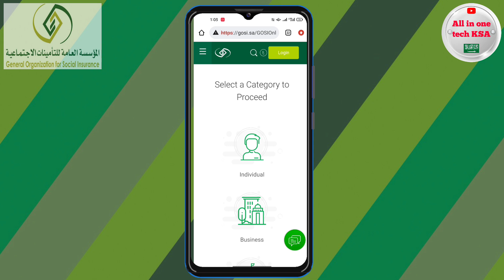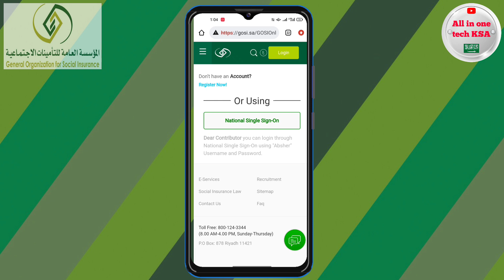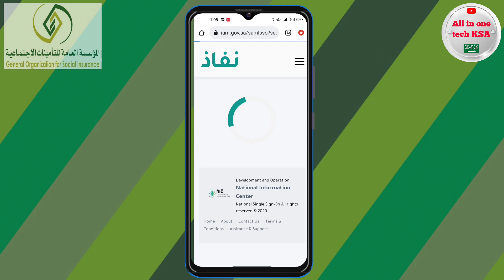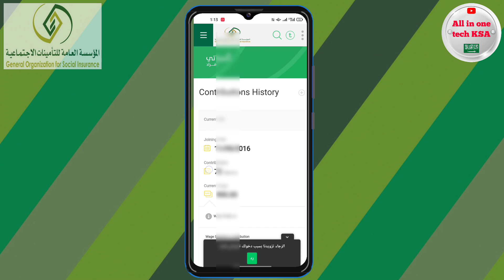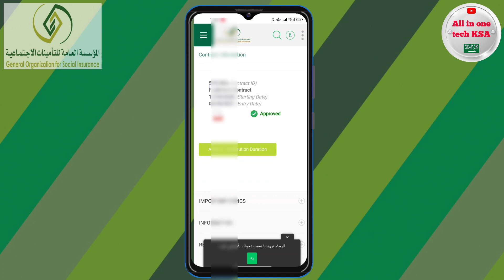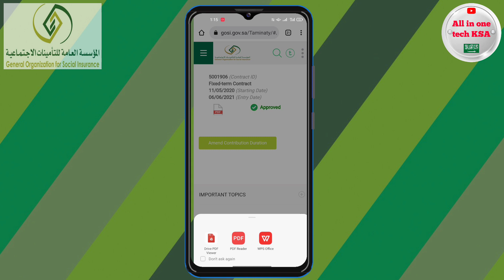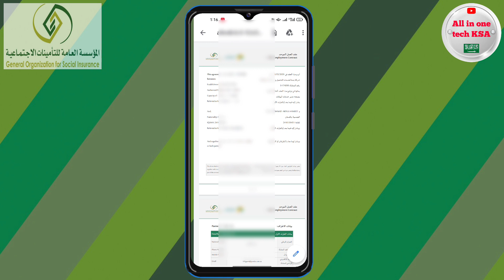Gosi contract download | Gosi pe Kiya hua contract kaise dekhn